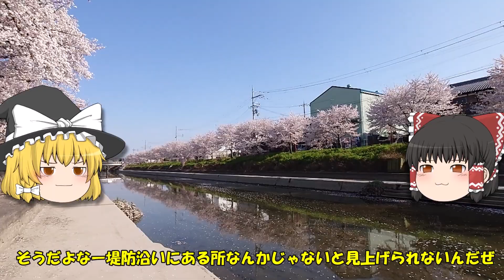【ゆっくりVLOG】京都なのに観光客がひとりもいない絶景場所で桜を堪能した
うp主のVLOGを霊夢と魔理沙が観ておしゃべりする動画です

動画内使用音楽
FREE BGM DOVA-SYNDROME